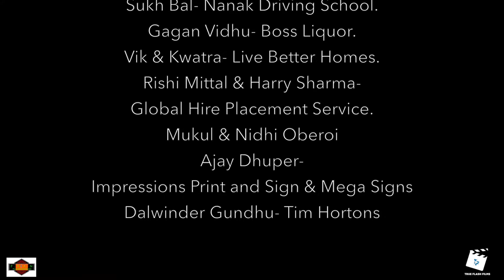TADAP TADAP By JAYRAJ S VADHER VOICE OF EDMONTON 2018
We are SO overwhelmed by your continued love to VoiceOfEdmonton. The ongoing messages, phone calls, media reports, video posts, Edmontonians support mean the universe to PRAN Group! We are SO grateful to God Almighty 🙏😇, all 79 contestants and their families, all the immensely generous sponsors, all the media partners and event promoters, all the musicians, all the volunteers, all the audiences, all the vendors, every single person who's biggest & tiniest contributions led to the success of our dream- the first ever singing reality show based in Edmonton.💖🎵

Also, our sincere apologies to all of you who drove to the ACCA Centre from far off cities and had to be turned around since there was no parking. Also, apologies to those who parked at a distance and walked to the ACCA Centre only to find there were no seats available. Your overwhelming love & support to the Voice Of Edmonton is extremely encouraging to all of us. We've learned lots and God willing, VOICE OF EDMONTON SEASON 2 will be BIGGER, BOLDER & BETTER!

Immense Respect, Gratitude & Love to All 💖💖💖💖